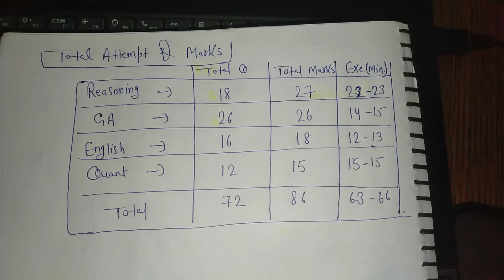IBPS PO Mains 2024 self given analysis. My attempt?? My experience😢😢ibpspomains2024